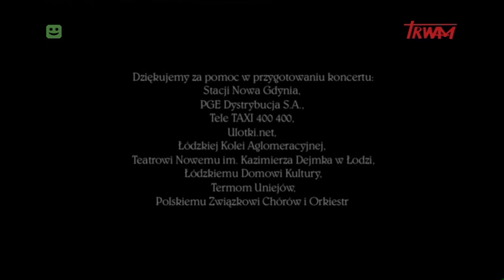Koncert Gaudium Resurrectionis (całość) Piotr Piątkowski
Retransmisja całego koncertu wielkanocnego Gaudium Resurrectionis pod batutą Piotra Piątkowskiego, który odbył się 9 kwietnia 2015 roku w Bazylice Archikatedralnej św. Stanisława Kostki w Łodzi z okazji 10 rocznicy śmierci św. Jana Pawła II.

W programie znalazły się min. Te Deum Laudamus Piotra Piątkowskiego, wybrane fragmenty z Requiem W.A.Mozarta, Glorii A. Vivaldiego, Alleluja z Oratorium Mesjasz G.F. Haendla.

Wykonawcy :
Łódzka Orkiestra Filmowa pod dyrekcją Piotra Piątkowskiego
oraz dwa połączone chóry mieszane:
Stowarzyszenia Śpiewacze "Canto Alegre" pod przygotowaniem Jana Kondratowicza
Stowarzyszenia Śpiewacze im. Stanisława Moniuszki w Łodzi pod przygotowaniem Magdaleny Szymańskiej.
Narrator : Adam Mortas
Kompozytor i Dyrygent Piotr Piątkowski.

Dyrektor Artystyczny Orkiestry :
Piotr Piątkowski

Realizacja : Telewizja Trwam.
Kierownik produkcji : Karol Smulski
Producent: O. Grzegorz Moj SCcR
Fundacja Lux Veritatis

Patronat honorowy koncertu :
JE Ks. Arcybiskup Marek Jędraszewski Metropolita Łódzki

Specjalne podziękowania dla :
Stacja Nowa Gdynia, PGE Dystrybucja S.A. Tele Taxi 400 400, Łódzka Kolej Aglomeracyjna, Teatr Nowy im. Kazimierza Dejmka w Łodzi, Termy Uniejów.

Patronat honorowy nad cyklem Koncertów Wielkanocnych "Gaudium Resurrectionis" objęli :
Metropolita Łódzki Arcybiskup Marek Jędraszewski, Wojewoda Łódzki Jolanta Chełmińska, Marszałek Województwa Łódzkiego Witold Stępień, Prezydent Miasta Łodzi Hanna Zdanowska, Prezydent Miasta Tomaszowa Mazowieckiego Marcin Witko, Prezydent Miasta Skierniewice Krzysztof Jażdżyk, Prezydent Miasta Bełchatów Mariola Czechowska.

Patronat medialny sprawuje TVP Łódź, TV TOYA, TV Trwam, Radio Łódź, Radio Niepokalanów, Radio Plus, Radio Parada, Radio Maryja,
Tygodnik Niedziela, Gość niedzielny, Katolickie Stowarzyszenie Dziennikarzy, Kalejdoskop, Centrum informacji turystycznej, Młodzi w Łodzi, Dziennik Łódzki.

Partner : Polski Związek Chórów i Orkiestr oddział w Łodzi